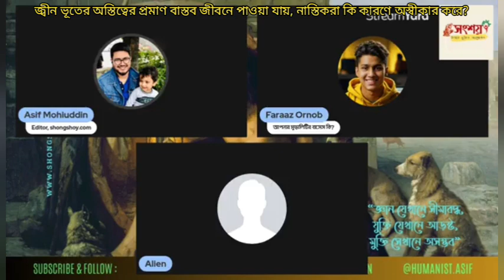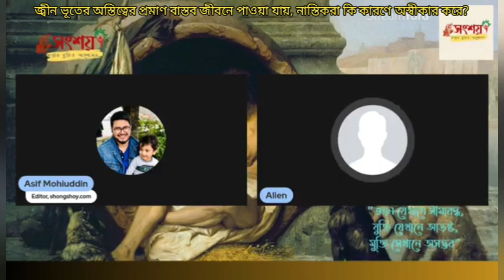জ্বিন ভূতের অস্তিত্বের প্রমাণ বাস্তব জীবনে পাওয়া যায়, নাস্তিকরা কেন অস্বীকার করে?